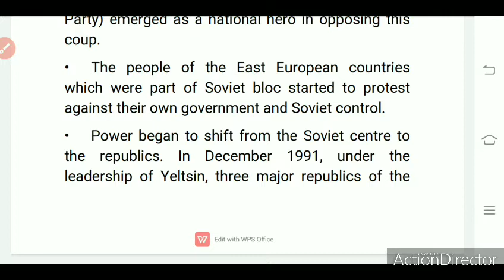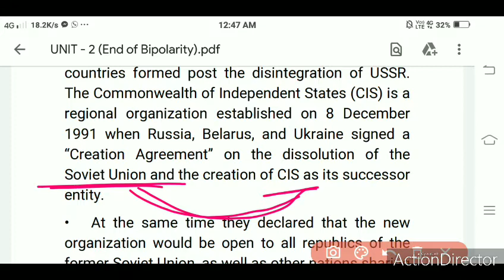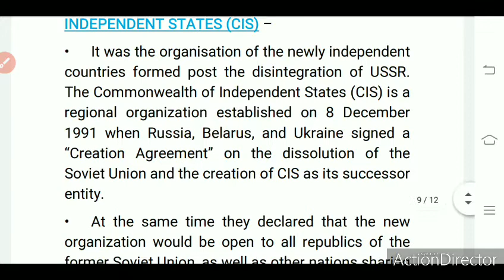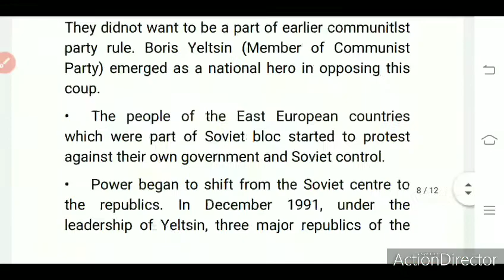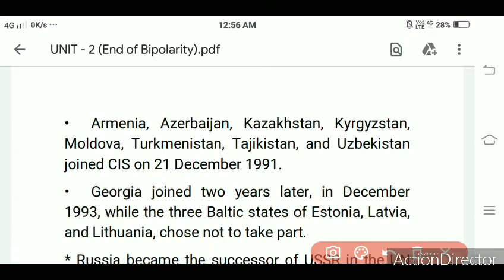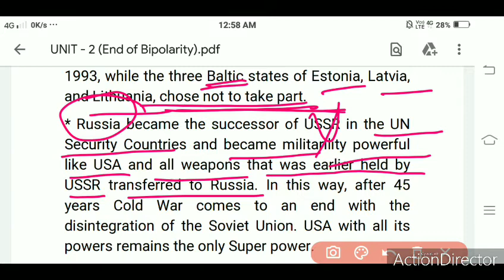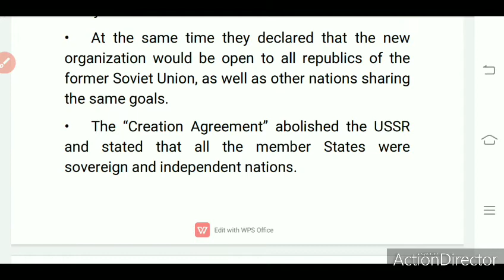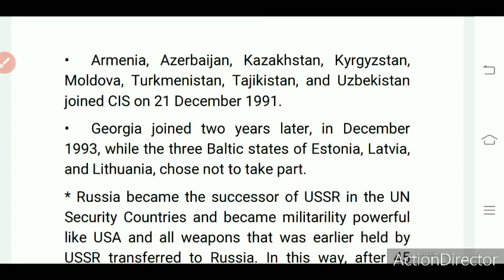Mikhail Gorbachev and the Disintegration Class 12 Political Science